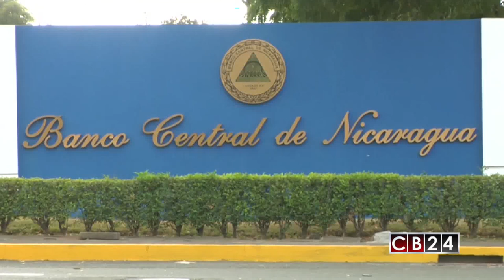Fondo Monetario Internacional recomienda a Nicaragua hacer reformas al sistema de pensiones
Una misión del Fondo Monentario Internacional recomendó aumentar la edad de jubilación e incrementar el aporte mensual de los trabajadores y empleadores, entre otras medidas para evitar la quiebra del sistema de jubilación nicaragüense en pocos años.